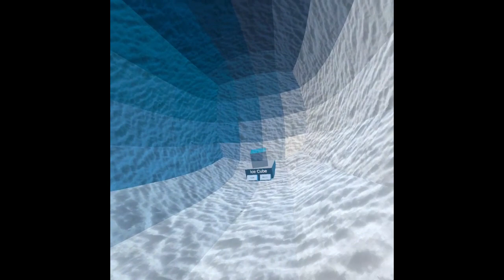This Is The Best Gorilla Tag Knock Off Penguin Paradise